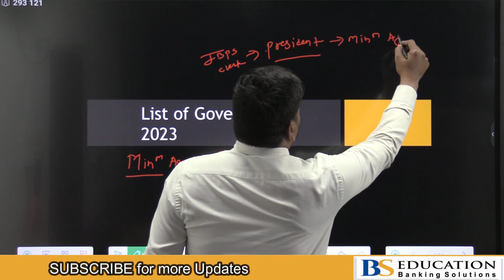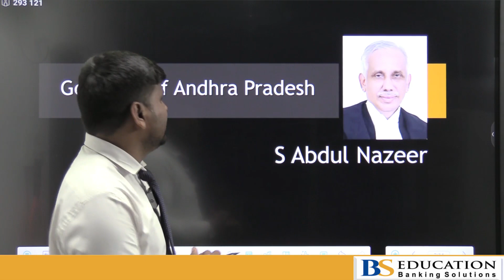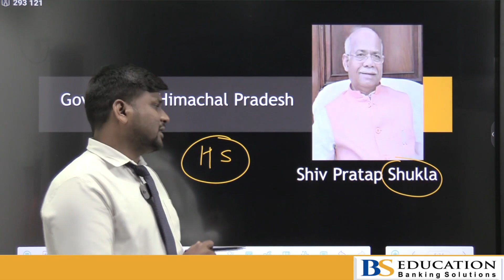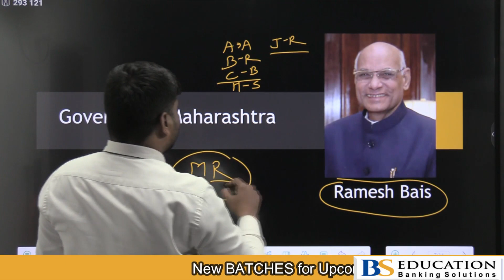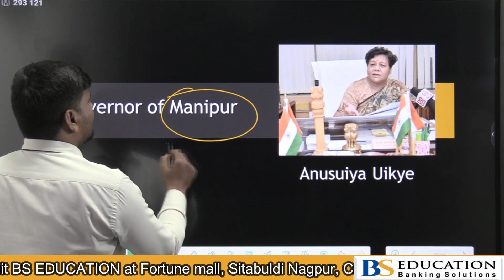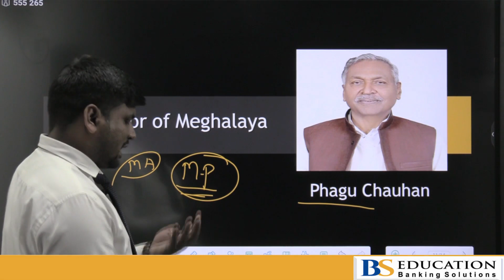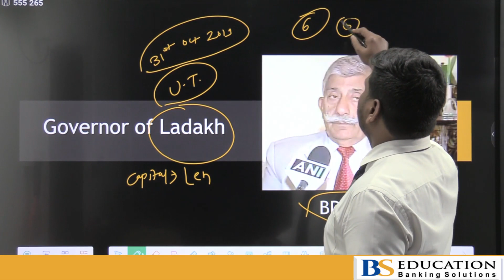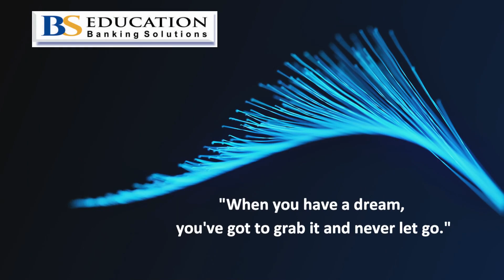LIST OF GOVERNORS - 2023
Steps after downloading BS app.
1.Login with your number.
2. Put Org code - bqqfk (only for i phone users and those who wants to login through laptop)
3. Enter Batch Code- bsnagpur
Once above process done, we will give you access within 1 hour.
This paper was really easy and was made in level of real RRB CLERK MAINS EXAM PAPER . If you didn't get marks more than 125, then you must go through this exam base analysis to correct your APPROACH.

BS Education is working to boost your level of understanding and your selections in various Government Exams. You must be present in all classroom sessions and needs to give all Mock tests very SINCERELY.

Exam syllabus is easy, anyone can understand but selection of questions and approach to solve it is AN ART.

Follow us for more updates and you can come to meet all BS team AT Fortune Mall, Sitabuldi, Nagpur